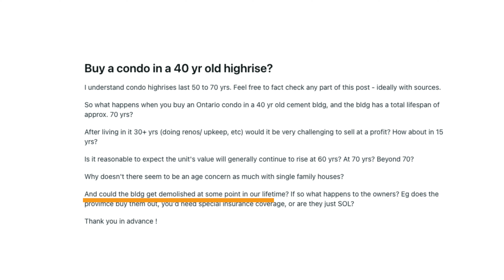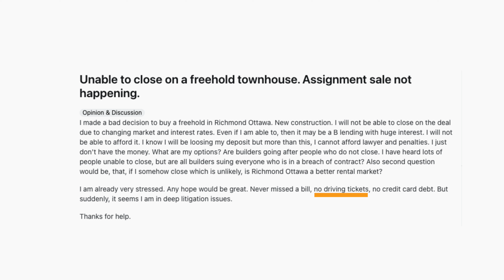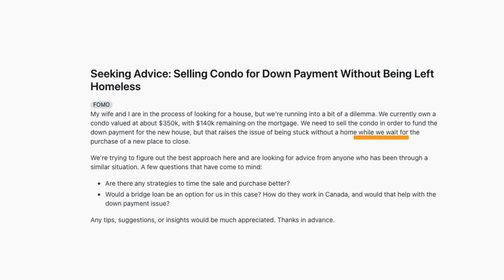Podcast 82: What the Internet Is Asking About Toronto Real Estate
Why have prices only seen a modest decline in the Greater Toronto Area, despite soaring inventory and sluggish sales?  What happens to condos when they get really old?  Will they crumble and be insolvent?  What happens if I can't close on my preconstruction purchase?  Should I sell first or buy first?

Let's analyze the latest data on price changes, sales volume, and inventory levels from August 2024, and how the recent rate cuts by the Bank of Canada and rising unemployment impact the housing market.

Don't mind all the jump cuts in this video, there was a lot of "umms" and "ahhs" -- I was tired when filming this.

Q&A
0:32 Why are home prices stable despite high inventory?
2:55 Should I buy a 40 year old condo?
5:20 I can’t close on my pre-construction purchase!
12:20 Sell first or buy first?

If you want to chat with us, do the following:

2. Send a direct message on my Instagram account below; or

If you’re not ready to reach out and just want to follow for more, find us online: